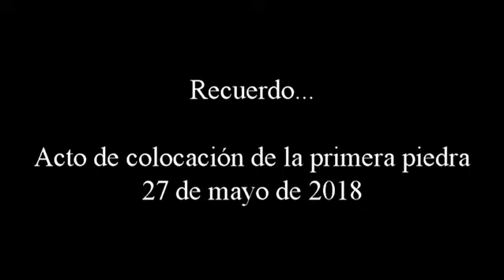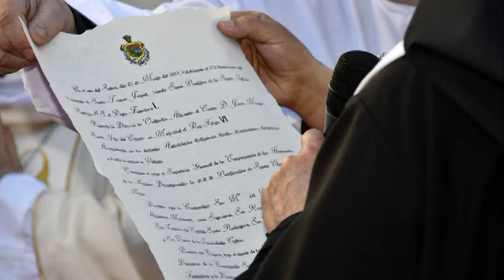Recuerdo de la colocación de la primera piedra del Nuevo Asilo de Villena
Poesía: Piedras Vivas Autora: Virtu Pardo
En un día muy intenso de actividades en nuestra ciudad, ha coincidido también el acto cívico-religioso de la colocación y bendición de la primera piedra del nuevo Asilo-Residencia Ntra. Sra. de Las Virtudes con la presencia del Obispo de La Diócesis D. Jesús Murgui.
Al acto se ha sumado la familia salesiana, dada la coincidencia de su celebración externa con la tradicional procesión de María Auxiliadora que ha presidido el Oficio Religioso, dándose cita un gran número de sacerdotes con celebrantes y dando lugar a un nuevo recorrido en la mencionada procesión en el presente año, ya que la eucaristía con la que se inició el acto tuvo lugar en la Plaza Las Malvas.
La participación, así mismo, del coro infantil del Colegio Paulas junto a La Orquesta de Cámara de la Sociedad Musical Ruperto Chapí contribuyó a un gran esplendor del acto.
La meteorología acompañó, a pesar de la amenaza de tormentas, y el público se dio cita en gran número junto a niños de primera comunión.
Asistieron autoridades, regidoras de fiestas, presidentes de diversas entidades ciudadanas dando cumplida satisfacción  y apoyo a este necesario proyecto para la ciudad.
D. Jesús Murgui en su homilía agradeció la dedicación de vida de la Hermanitas en favor de la ancianidad y la apuesta por seguir en nuestra ciudad; igualmente animó en la tarea educativa  a los salesianos advirtiendo de la necesidad de procurar con la educación unas actitudes nuevas en el corazón de las personas, que se fundamenten en unos cimientos  de solidaridad y de establecimiento de puentes hacia los demás, que rompan con el individualismo propio de nuestro tiempo.
El acto más particular de la primera piedra ha tenido lugar al finalizar la eucaristía, en los terrenos mismos donde ya se está construyendo la cimentación mientras se iniciaba  la procesión de María Auxiliadora.
Una tarde que ha resultado del agrado de todos y en la que el Sr. Obispo ha animado a la feliz consecución de las obras: " hay que pensar en la última piedra".
Villena 27 de mayo de 2018